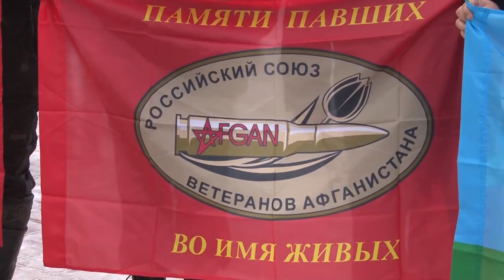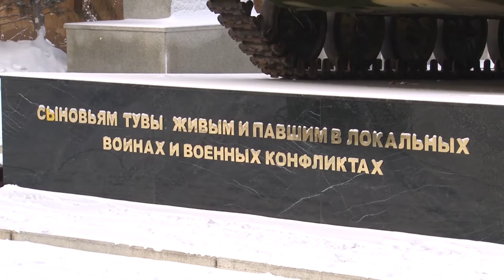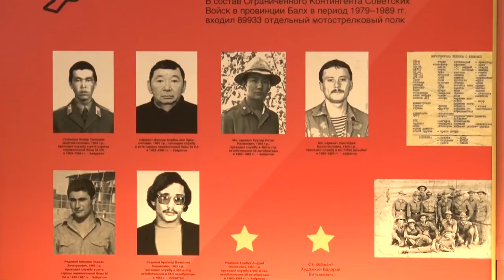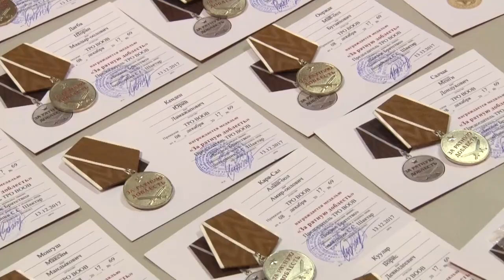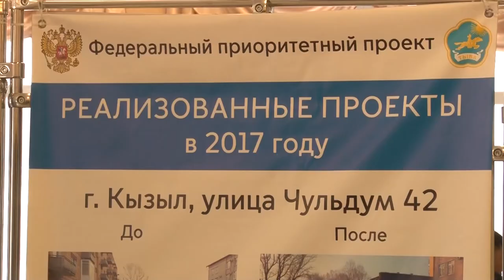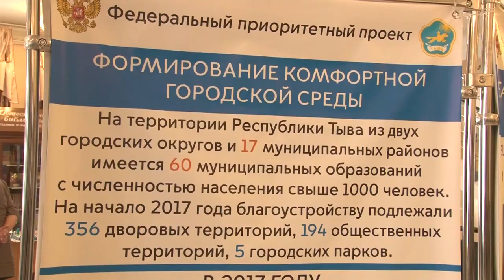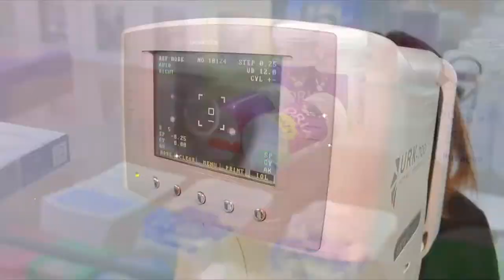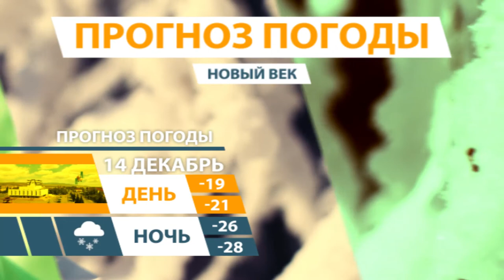НОВОСТИ ТУВЫ - В Туве «Боевое Братство» отмечает свое 20-летие - 13.12.2017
К слову, Всероссийская общественная организация ветеранов «Боевое Братство» создано на объединительном съезде 26 декабря 1997 года людьми, которых связывала общая военная судьба, боевое прошлое и настоящее. Официальная часть мероприятия, приуроченного к 20-летнему юбилею организации, началась с возложения цветов к памятнику «живым и павшим в локальных войнах и боевых конфликтов».